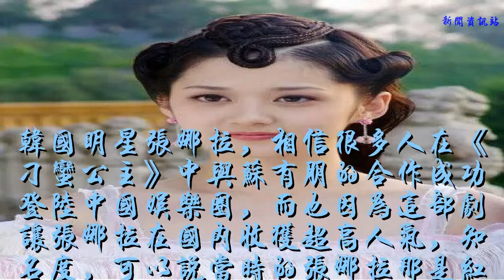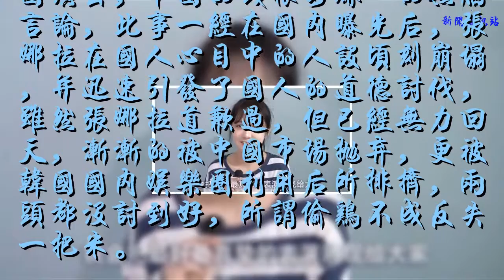年近40的張娜拉發聲，很想念中國，網友：不用來了，我們有趙麗穎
韓國明星張娜拉，相信很多人在《刁蠻公主》中與蘇有朋的合作成功登陸中國娛樂圈，而也因為這部劇讓張娜拉在國內收獲超高人氣，知名度，可以說當時的張娜拉那是紅透了半邊天。
    就這樣讓張娜拉在中國的事業發展得如日中天。07年張娜拉成為了中韓文化交流大使，08年擔任北京奧運會韓國首爾站的火炬手。足以見人氣之高，并且曾一度成為是很多人心中的女神！
    然而出了名，張娜拉開始膨脹了，她在事業最巔峰期時，在韓國某娛樂節目中，公開說出“沒錢就來中國演出，中國的錢很好賺”的無腦言論，此事一經在國內曝光后，張娜拉在國人心目中的人設頃刻崩塌，并迅速引發了國人的道德討伐，雖然張娜拉道歉過，但已經無力回天，漸漸的被中國市場拋棄，更被韓國國內娛樂圈利用后所排擠，兩頭都沒討到好，所謂偷雞不成反失一把米。
    如今年近40的張娜拉，近日在發了一段視頻，稱自己出道17年，仍舊很愛中國，走過了17年，想用演員的真誠給大家帶來不一樣的自己，也非常感謝中國熱愛自己的粉絲！
    張娜拉與趙麗穎一直被人認為傻傻分不清楚，所以對此很多網友看到視頻后也紛紛表示：是不是又缺錢了？不用來了，我們有一個趙麗穎就夠了！其實無論多大的明星，首先學會的是要尊重自己的觀眾，有些錯誤可以被原諒，但有些底線卻很不能碰的！別以為時隔多年，風聲已過，復出就可以洗白，中國娛樂圈本來就已經很臟了，就不需要這樣的人再來趟混水了。